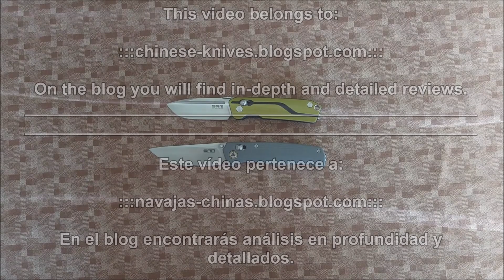Review SRM 255L-GK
(En "WHERE TO BUY" pone los sitios de venta)

¡Un saludo!